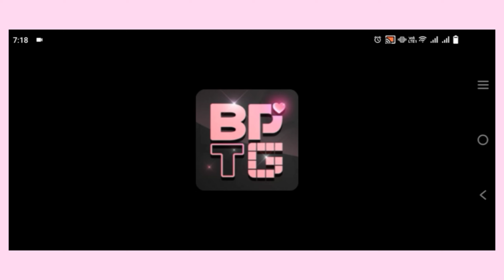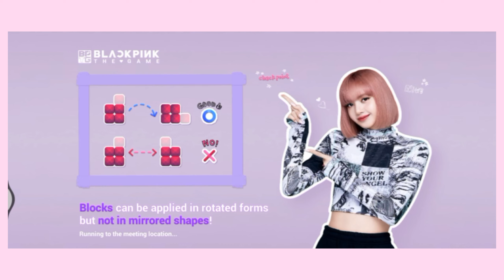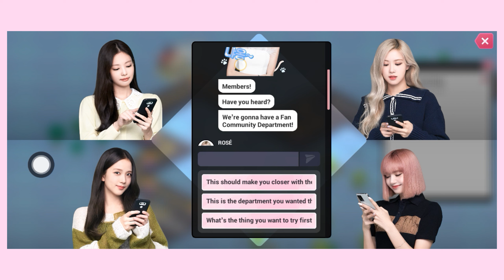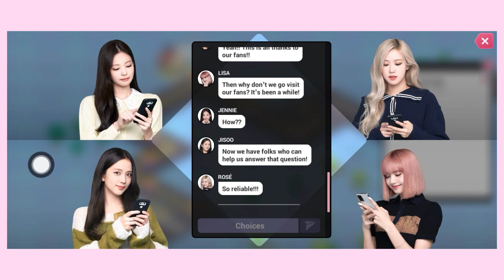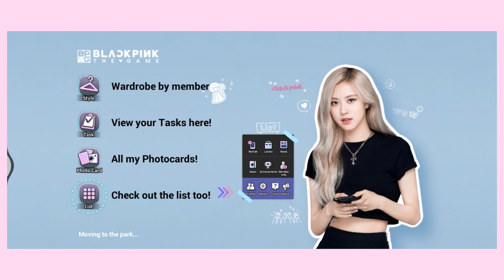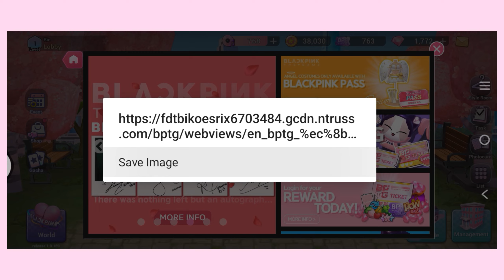BLACKPINK The Game || Ri ♡ Ri!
👾 BLACKPINK The Game 🎮

A glimpse into the BLACKPINK game 🤍
Phone: Android, VIVO Y15A
BLACKPINK The Game is available for Android too \( ^-^ )/

♡ Facebook - Rie De Leon Kakizaki